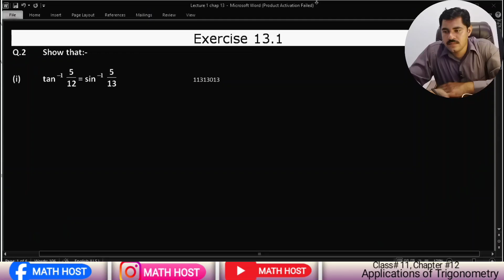Class 11 math exercise 13.1 | Exercise 13.1 class 11 maths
A.o.A I am your host Prof. Waheed Ahmad. In this video lecture I explained exercise 13.1 question no 1 class 11 math. In this lecture I explained the half angle formulas of sin cos and tangent function.